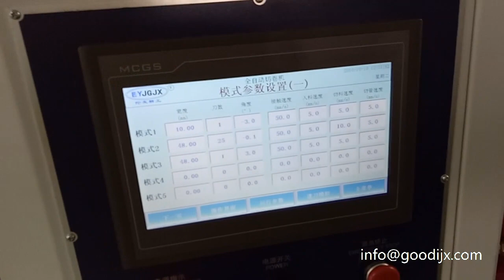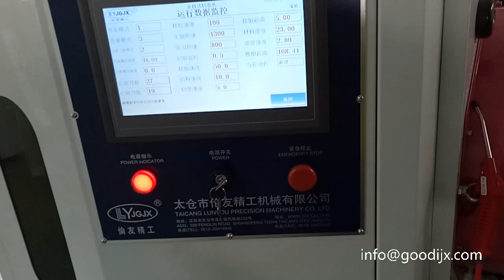Adhesive bopp gum tape slitting cutting machine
Apply for slitting BOPP/PVC/PE/masking tape/double sided tape/kraft tape/foam tape/adhesive tape/protective film etc
1. width of cutting shaft: 1300mm/1600mm
2. cutting width: 3-1300mm
3. core ID: 76.2mm/38mm/25mm
4. max cutting diameter: 300mm
5. voltage: according to your local industrial voltage (380v 50HZ 3 Phase)

Gelly zhao
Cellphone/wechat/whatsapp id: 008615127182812